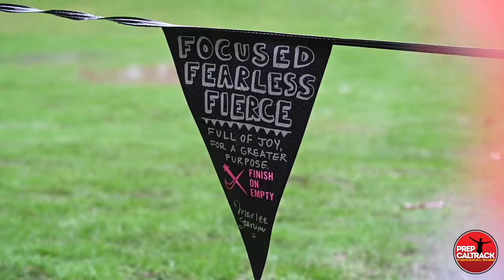Dana Hills HS/Dana Point coach Craig Dunn at 2019 Nike Cross Nationals!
Over the years, Coach Craig Dunn has been highly instrumental in the success of the Dana Hills High School boys cross country program, first as as assistant coach under legendary coach Tim Butler and then as a successful head coach himself for one of America's more respected programs. Craig spent some time with us after his team placed 8th at the 2019 Nike Cross Nationals meet in Portland! Interview by Rich Gonzalez and Dylan Stewart of PrepCalTrack.